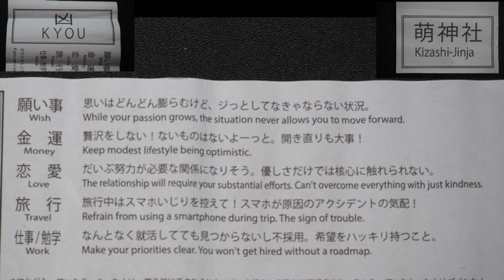In Japan there are creepy little dolls that will tell your future! Check out this Omikuji machine!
In this video Atsumi and I are on Itsukushima Island (popularly known as Miyajima). In the main shopping area was an omikuji (fortune-telling) machine. Is it spooky like my thumbnail image suggests? What fortune did I draw? Watch and find out!

This video has subtitles available in English.